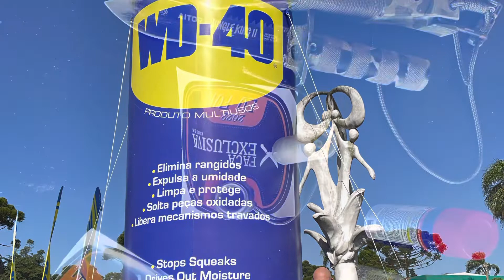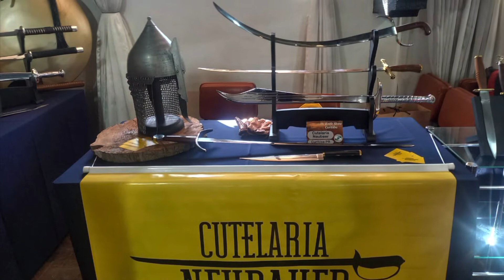Canalli marcando presença na Curitiba Knife Show 2022.